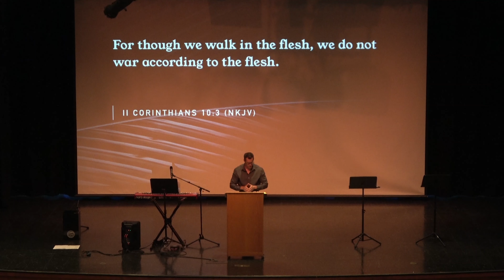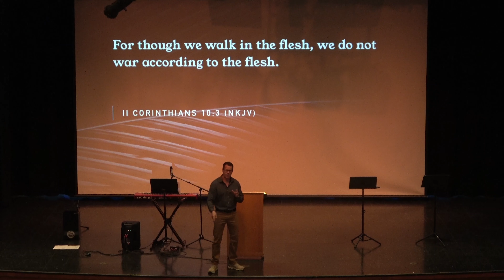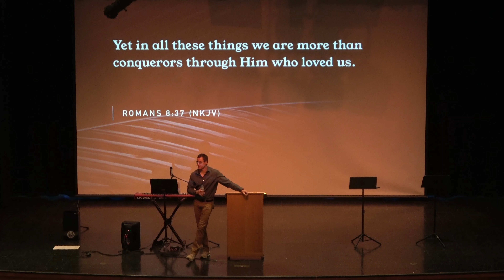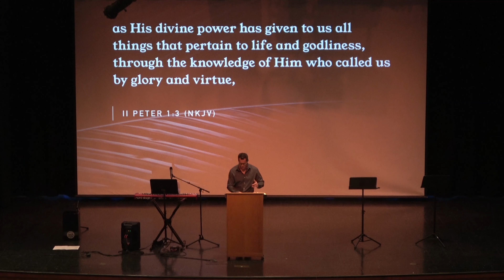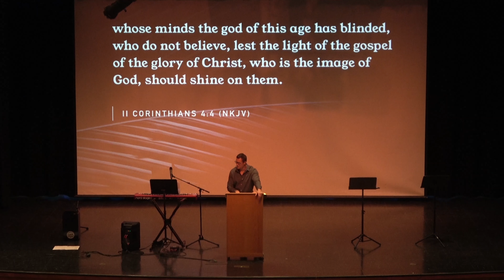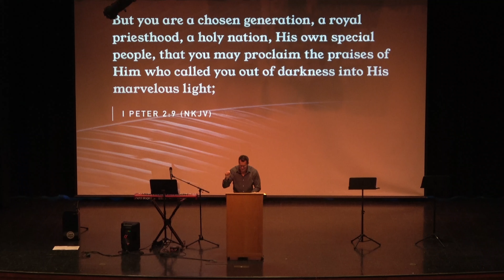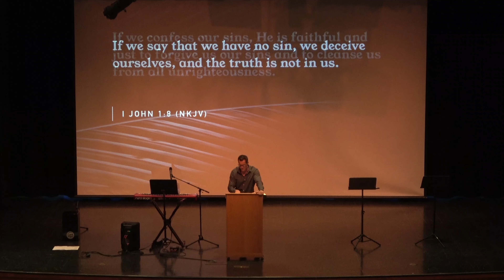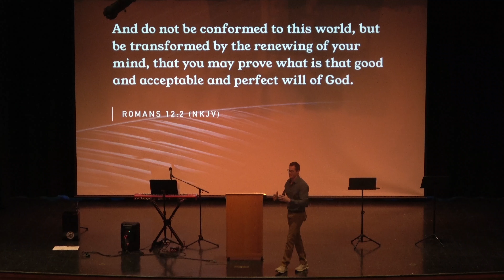"Stronghold" -- Sermon, October 6, 2024